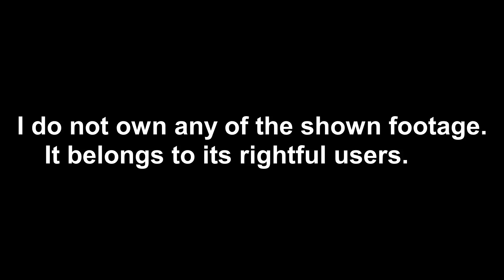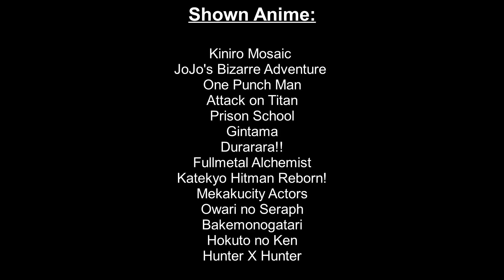Learn the Alphabet with Anime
I do not own the own video clips. All Anime I used clips from are credited at the end of the video.